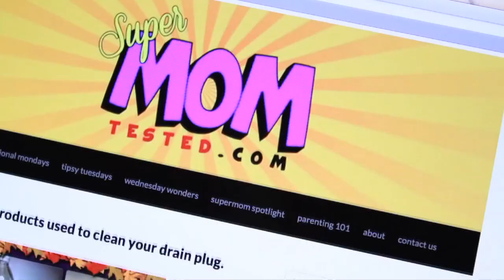SUPERMOM TESTED FEATURE - Stephanie Goodman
Stephanie Goodman talks about why she started SuperMom Tested and the challenges of being a mother.